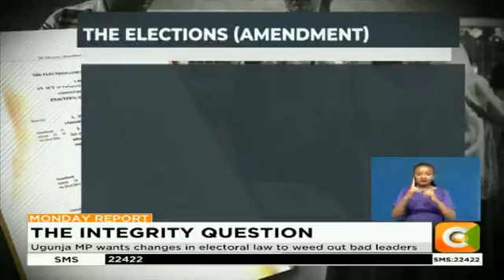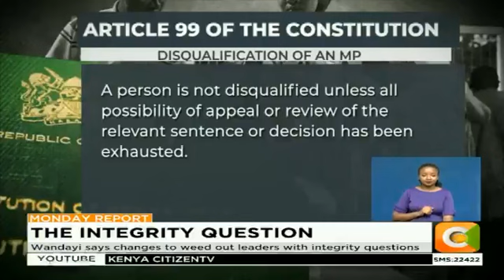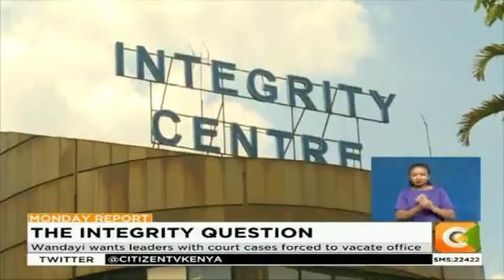Ugunja MP wants changes in electoral law to weed out bad leaders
Ugunja Member of Parliament Opiyo Wandayi wants graft suspects locked out from polls. The legislator has proposed amendments to the leadership and integrity act and the elections laws to bar anyone with a pending case from accessing political or state office.
Wandayi claimed the amendments seek to ring fence chapter six of the constitution on leadership and integrity that has been abused and circumvented.